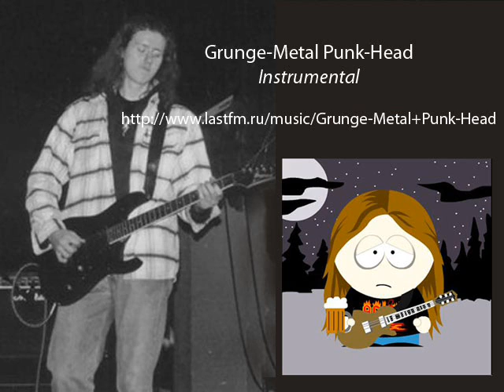Grunge-Metal Punk-Head - 08-To See Is To Dive (instr)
Album: Instrumentals, 2007

lightly and joyfully